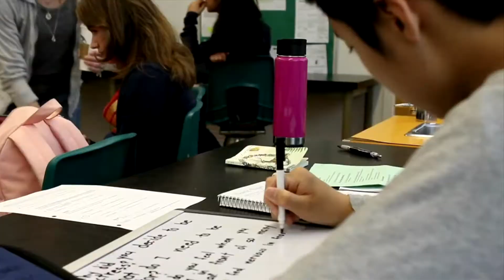"Life on the Spectrum": The Autism Family Podcast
Katie Bennison is a broadcaster, education assistant and mother of teen with autism.